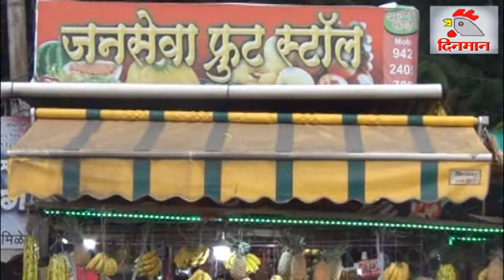नवरात्रीनिमित्त जनसेवा फ्रुट स्टॉलमध्ये फळे खरेदीसाठी ग्राहकांची गर्दी